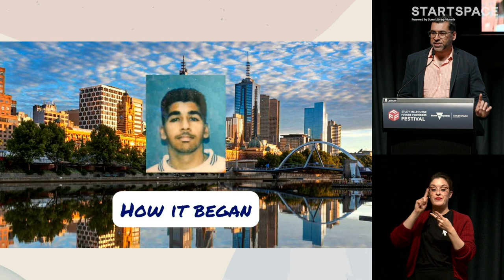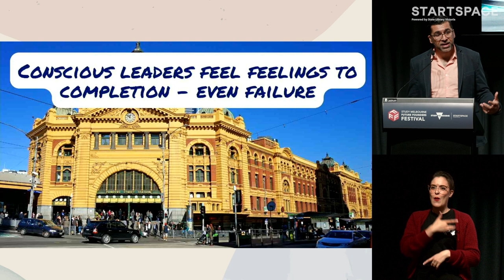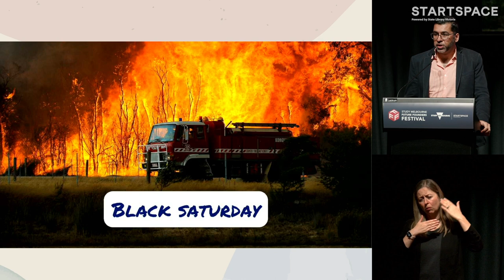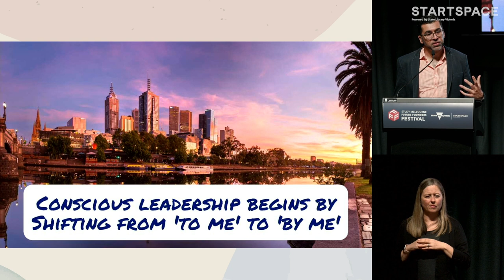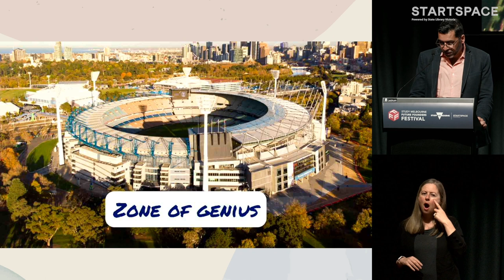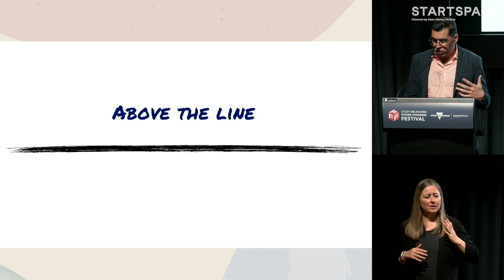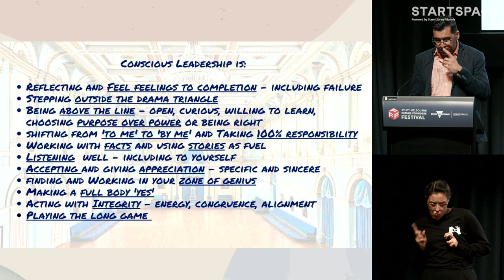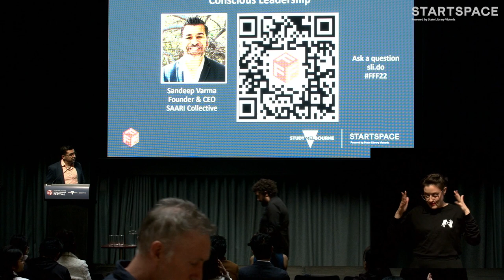Future Founders Festival 2022: Conscious Leadership with Sandeep Varma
In this session led by Sandeep Varma, Founder and CEO of SAARI Collective, the ideas behind Conscious Leadership, social impact and community building for systems change will be explored as Sandeep shares his own journey, from international student to experienced founder and leader.

Conscious Leadership is the journey of finding your purpose and using it to create social impact. Anyone can become a conscious leader and amplify their impact by adopting key principles about responsibility, working in your zone of genius, building a network of meaningful connections, and nurturing cooperation for change.

Leadership is not something we're born with, but a set of actions and practices. Too often, we give power to organisational leaders and loud voices, instead of understanding that our ability to make social impact and enact leadership are always within our grasp.

This session is aimed at international students and aspiring founders interested in learning more about proactive leadership styles.

This was recorded at the Study Melbourne Future Founders Festival 2022 FFP22 on Thursday 24 November. For more information on the festival and the Future Founders Program

Please note: This video includes Auslan interpretation.